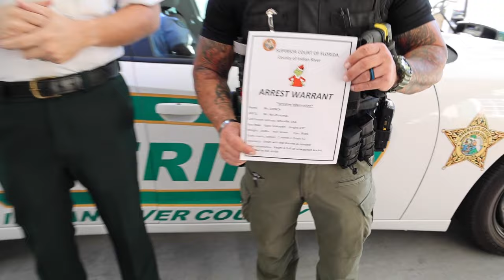Indian River Sheriff's Office arrest the Grinch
Sheriff Eric Flowers and Deputies Cliff Labbe and Andy Bartuccelli caught the Grinch green-handed stealing toys at Village Green Nov. 2.